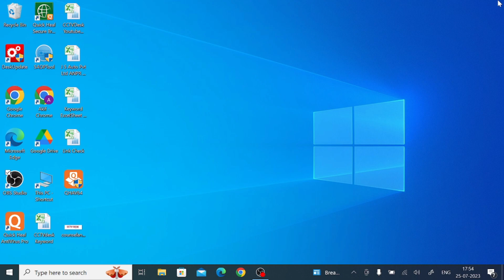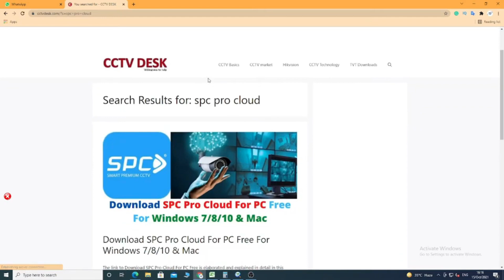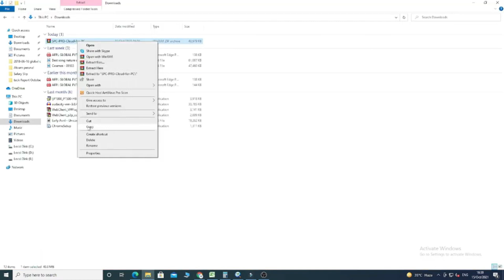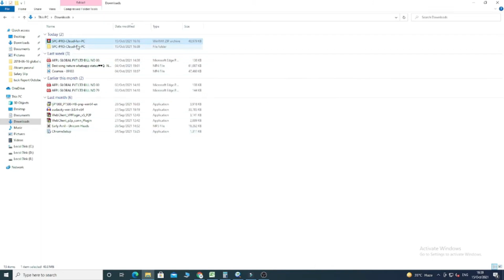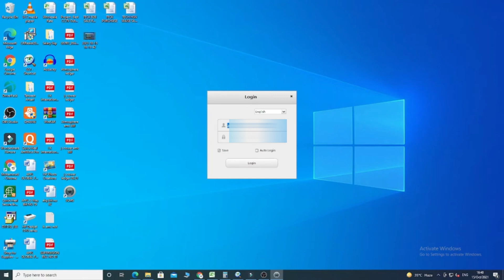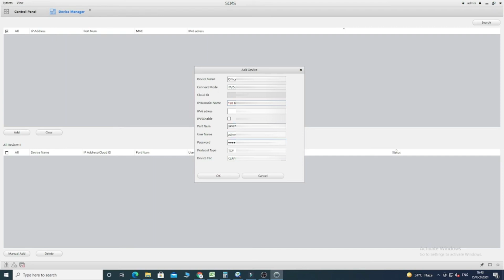Learn to Install & Configure SPC PRO Cloud for PC CMS On Windows PC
We provide detailed information related to the SPC Pro Cloud for PC user clients on Windows OS. The details discussed of installation of the CCTV camera on the PC. SPC PRO Cloud for PC is the best software for CCTV camera software in the global market with the best features. The SPC PRO Cloud for Windows CMS empowers users to access CCTV devices from remote locations. You need not be present at the site all the time. It gives you the liberty to move around. Watch the complete video to understand the process.